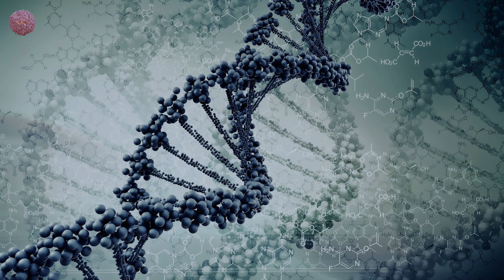paul kalkbrenner - keule